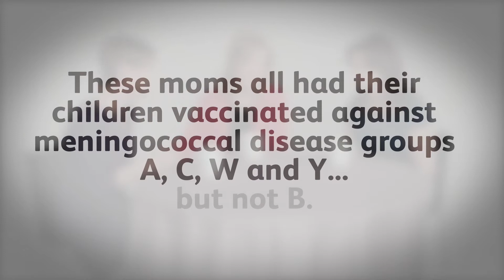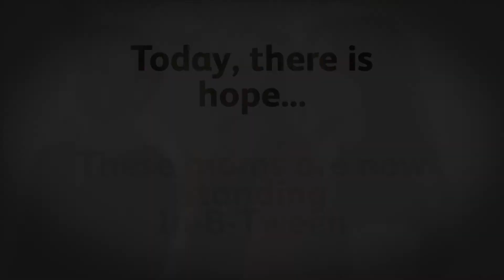Three Moms, Two Stories, One Message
Listen to the stories of two mothers whose lives have been forever changed by meningitis B.